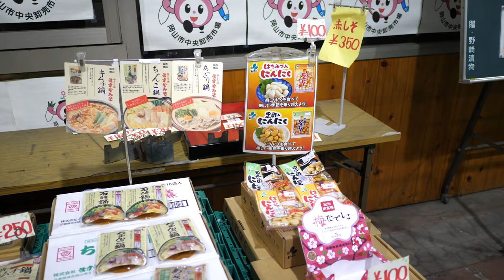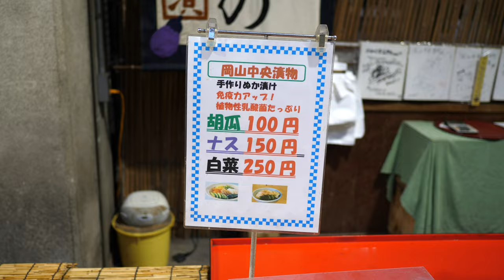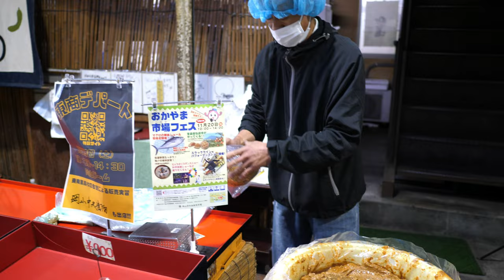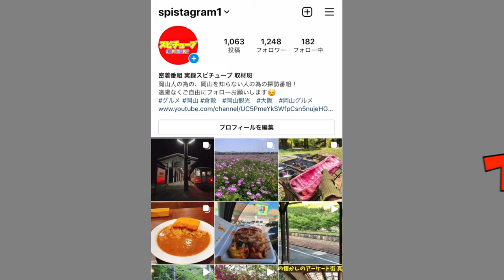【 岡山市中央卸売市場 一般客も利用可能エリア】漬物店の一般販売編《価格帯や販売様子など》Okayama City Central Wholesale Market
再生リスト